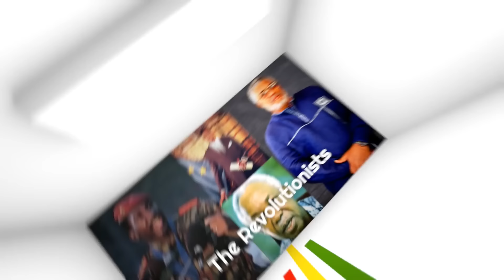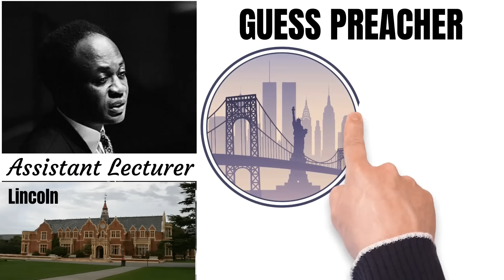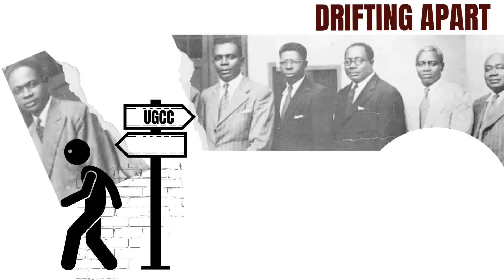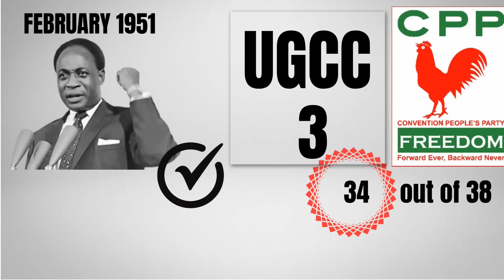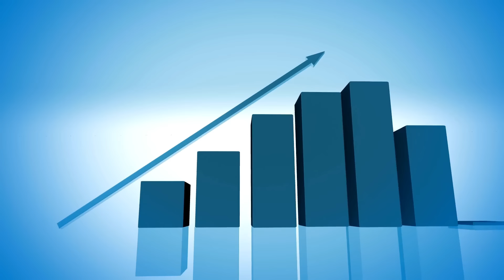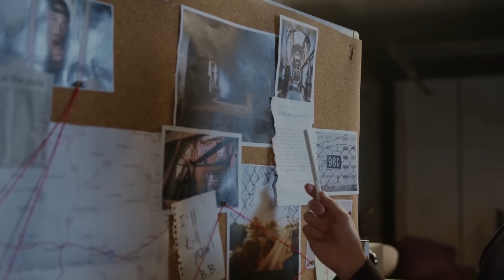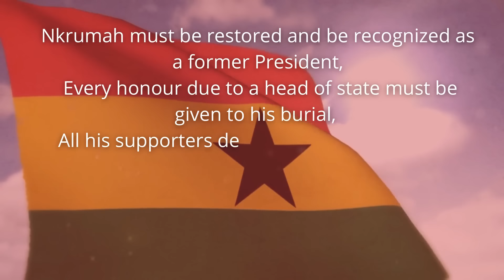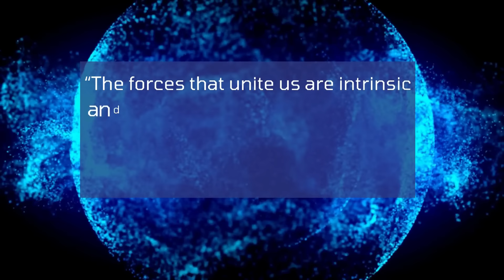THE STORY OF KWAME NKRUMAH |The Greatest African Leader in the Era of the Decolonization of Africa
The Motivational story of Kwame Nkrumah - The First President of Ghana | This is a story of the struggle for independence and Post Colonial Africa highlighting the bloodiest coup in the history of Ghana.
Since 2019, Kwame Nkrumah Memorial Day has been observed on 21st September of every year. This is to remember the first president of the Republic of Ghana and his efforts to rule out colonialism in Ghana and Africa.

Kwame Nkrumah went from a poor family to become a lecturer at Lincoln University. He led the Gold Coast (Modern Ghana) to become the first African country to gain independence from colonial rule. Kwame Nkrumah survived 5 assassination attempts on his life and became Co-President of Guinea after he was overthrown in Ghana. He inspired many Africans to fight for independence and freedom. Nkrumah believed that the Blackman is capable of managing his own affairs.

Chapters
0:00 Who is Kwame Nkrumah (Intro)
1:11 Kwame Nkrumah's Childhood
2:03 Nkrumah's Education
4:41 The Road to Freedom (The Idea of the United States of Africa)
5:57 The UGCC and Nkrumah
7:46 The 1948 riot, the killing of the 3 Ex-Servicemen and Why Kwame Nkrumah left the UGCC
9:42 How Kwame Nkrumah won Independence for Ghana
11:41 Kwame Nkrumah's release from Prison to Prime Minister
13:34 Kwame Nkrumah Independence Speech
15:05 Kwame Nkrumah's marriage and presidency
17:42 How Kwame Nkrumah was overthrown
19:41 Life after the bloodiest coup in Ghana
20:54 How Kwame Nkrumah Died
21:26 The Burial of Kwame Nkrumah
24:45 Nkrumah, A True son of Africa

What is AFRICAN DREAM MOTIVATION?
🟤We create Documentary-style content to Motivate, Educate and Inform.
📗Our videos include; African History, Business, African Leader, Success Stories and many more
🤵Written, Narrated and produced by: Bernard Osei Annang (Creator of African Dream Motivation)
👩Script Edited by: Nancy Agyare

I hope you enjoy these motivational and informative videos.